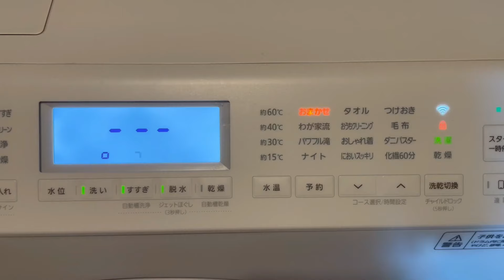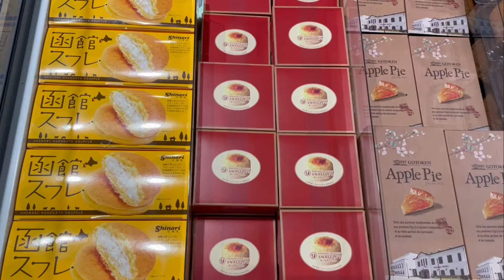[VLOG] เป็นเเม่คนก็ว่าเหนื่อยเเล้ว เลี้ยงลูกคนเดียวที่ญี่ปุ่นมันเหนื่อยยิ่งกว่า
ช่วงนี้เริ่มเลี้ยงลูกได้เข้าที่เข้าทางอยู่ตัวเเล้ว พอจะเริ่มกลับมาทำคลิปได้บ้าง เลยลองถ่ายชีวิต1วันดู โอ้โหเหนื่อยจริงค่ะ ทำไมมันเหนื่อยได้ขนาดนี้ 55555 เเต่ความเหนื่อยที่มีมันเเลกกับความสุขที่ยิ่งใหญ่มากค่า :)